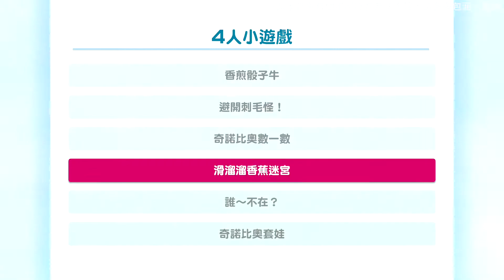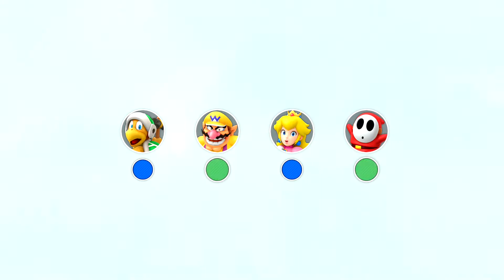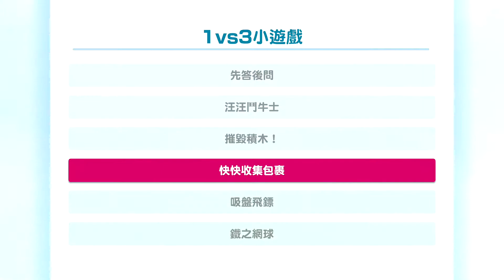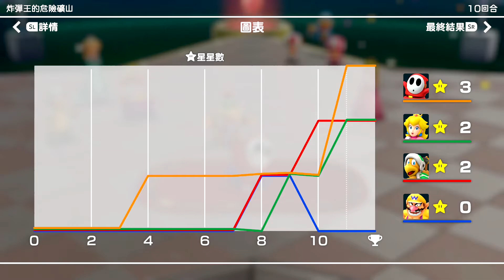【NS 超級瑪利歐派對】為什麼大家都這麼6...... Ai壞掉啦...都不搶星星...｜Super Mario Party Day 06｜【薯織】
『超級瑪利歐派對』Super Mario Party
全新單元，『歡樂星期六，讓薯織陪你玩瑪利歐派對』
是der，身為一位沒有朋友的宅宅
也是想要一個人玩派對遊戲的
沒朋友算什麼，
裡面還有瑪利歐腳色會陪我一起玩
沒錯~  還有你們一群觀眾會配著我~

雖然影片的時數會稍微長一點
但是就跟著薯織的步伐
運用高超的遊玩技巧(自己說的)
度過快樂的星期六吧~

更新時間：
固定每週六發片(沒意外的話)

對我影片有興趣der
請務必『訂閱』、『案讚』
下方留言處留言跟我聊聊天喔

此外，
『前進！奇諾比奧隊長』
也要憶起看喔~
更新時間：
固定每週二、四發片(沒意外的話)

還有，
『狐狸在等我』  系列
也持續的連載中
更新時間：不固定
沒意外的話，每週日固定發片(大概吧)